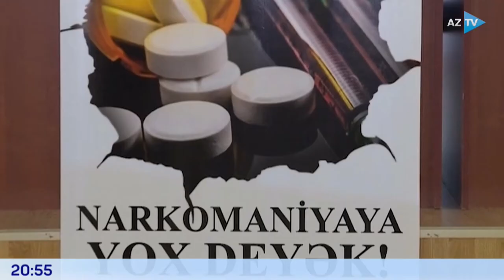El-1 idman liqası AzTV xəbərdə